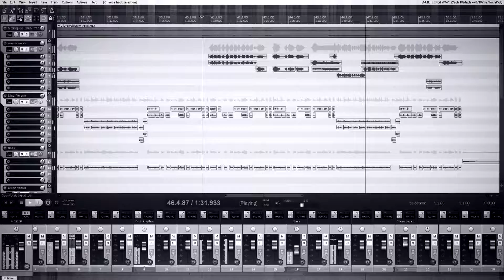Untitled Song #1 (2016 Clip)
Something I've been working on the last couple months.